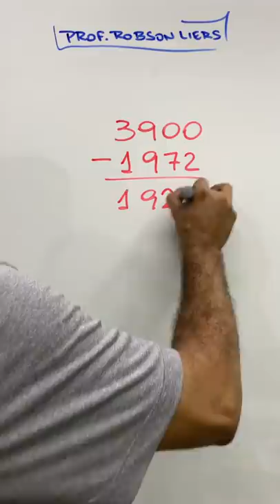🔥 O tamanho de seu sapato | Truque matemático | VÍDEOS CURTOS | Prof Robson Liers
🔥🔥 Curso de Matemática do Zero para Concursos com Prof Robson Liers